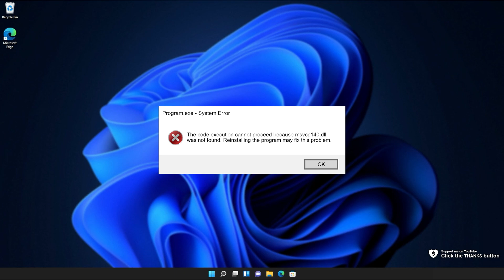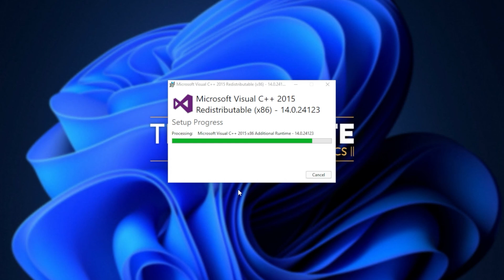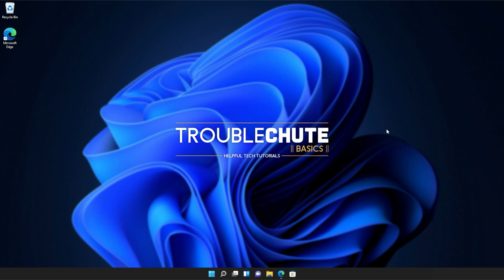Fix msvcp140.dll Missing Error | Windows 11 Simple Fix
Are you getting the msvcp140.dll missing error when starting a game or program? Well, don't worry, it's super common and this video will show you how to fix it. By the end, you'll be able to use the program as normal once again. It's a simple fix.

Timestamps:
0:00 - Explanation
0:54 - Download Visual C++ Redistributables from Microsoft
1:14 - Installing Visual C++ Redistributables
2:18 - Running Windows System File Checker